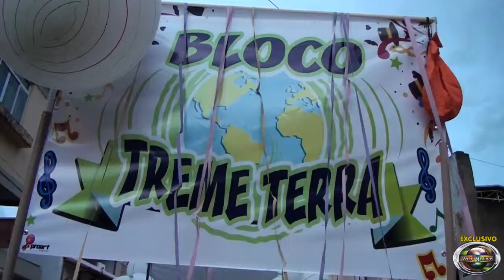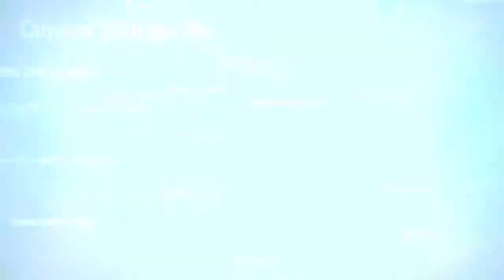Carnaval 2016 em Ubá: Bloco Treme Terra